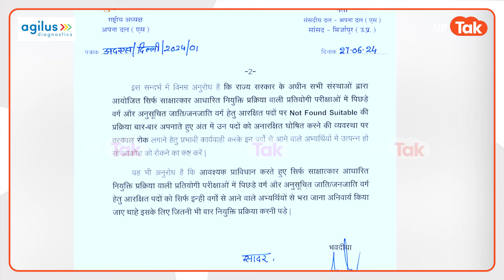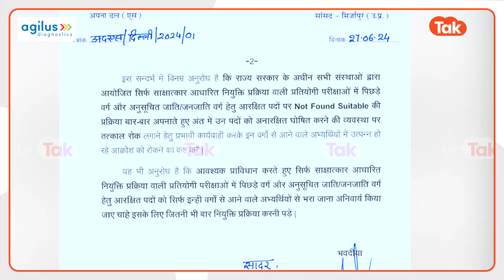Anupriya Patel Letter : अनुप्रिया पटेल की चिट्ठी पर मचा घमासान तो आ गया सीएम योगी का जवाब!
अनुप्रिया पटेल की एक चिट्ठी और मच गया घमासान..इंटरव्यू वाली भर्तियों में Not Found Suitable का आरोप लगाते हुए अनुप्रिया पटेल एक चिट्ठी लिखती हैं और वो चिट्ठी ले आती है तूफान..ऐसा तूफान कि मानों विपक्ष को बैठे-बिठाए मौका मिल जाता है..जिसपर अब आ गया है सरकार का जवाब!